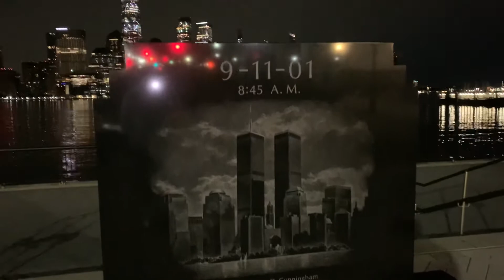9/11 Home of the Lost Towers.... Freedomtower worldtradecenter #911